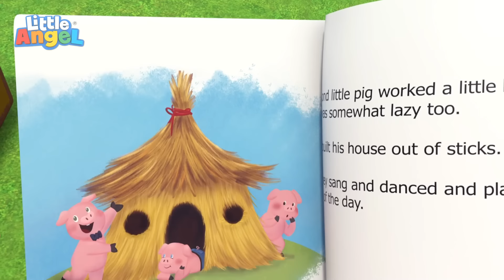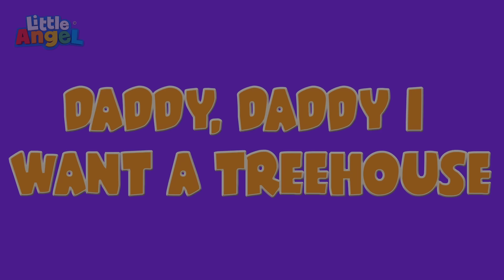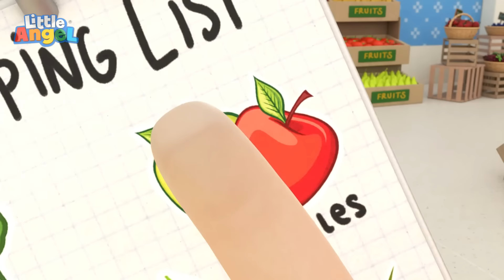Baby John Sudah Besar | Little Angel Bahasa Indonesia | Kartun dan Lagu Anak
Baby John sekarang sudah besar! Ia bisa pakai sepatu sendiri, menyisir rambut, dan bermain musik. Apakah kamu sudah besar juga?

Bisa pakai sepatu
Pakai sepatu
Pakai sepatu
Bisa pakai sepatu
Aku sudah besar

Bisa tali sepatu
Tali sepatu
Tali sepatu
Bisa tali sepatunya
Aku sudah besar

Oh aku sudah besar
Sudah besar
Sudah besar
Ini yang ku lakukan

Ku suka sisir rambut
Sisir rambut
Sisir rambut
Aku sudah besar

Ku bisa sikat gigi
Sikat gigi
Sikat gigi
Aku sudah besar

Sudah besar
Sudah besar

hahaha

Bisa main xylophone
Xylophone
Xylophone
Bisa main xylophone
Aku sudah besar

Ku suka main gitar
Main gitar
Main gitar
Aku sudah besar

Sudah besar
Sudah besar

Ku bereskan kasurnya
Ku bereskan kasurnya
Ku bereskan kasurnya
Aku sudah besar

Ku bersihkan kamarku
Bersihkan kamarku
Ku bersihkan kamarku
Aku sudah besar

Oh kita sudah besar
Sudah besar
Sudah besar
Ini yang kita lakukan

(terkekeh)
(terkekeh)

Kita main seharian
Kita main seharian
Kita main seharian
Kita sudah besar

Kita suka buat pancake
Buat pancake, buat pancake
Kita juga makan

uh-oh!
uh-oh!

00:00 Baby John Sudah Besar
03:24 Tiga Babi Kecil Lawan Serigala
06:56 Lampu Lalu Lintas
09:21 Main Sepakbola Cetak Gol!
12:55 Bajak Laut Main Balon Air
16:07 Bersiap ke Sekolah
19:12 Serunya Menggambar Bersama Kakakku!
22:35 Aduh Baby John Tidak Mau Mandi!
26:16 Aku Sudah Bisa Bilang Ibu dan Ayah!
29:06 Dokter Tahu yang Terbaik Untukmu
32:20 Bersikap Baik di Sekolah
36:23 Lihat Album Foto Keluarga Yuk!
40:30 Bayi Rajin Mandi
43:53 Bantu Ayah Buat Rumah Pohon Yuk!
47:17 Kenapa Tidak Kapan Giliranku?
51:20 Humpty Dumpty
54:00 Byar Byur di Kolam Berenang
57:18 Belanja Buah dan Sayur di Pasar Swalayan
1:01:17 Yuk Belajar Nama Binatang Reptil
1:04:41 Muffin dan Es Krim
1:07:38 Aku Suka Taman Bermain
1:10:02 Ayah Terluka Cepat Sembuh Ya!
1:13:19 Tidak Bingo! Inilah Caranya
1:16:55 Belajar Makan Sendiri Yuk!
1:20:07 Dokter Bayi Akan Menyembuhkanmu!
1:24:04 Ayo Bergoyang, Waktunya Pesta
1:27:35 Serunya Jalan-Jalan ke Akuarium